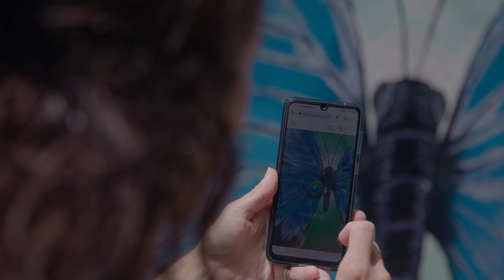Move To More Mackay Linda Lorenzo Academic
It’s no secret jobs in academia are hard to come by. Linda knows this well.

“I completed my PhD in the arts a few years ago in Sydney,” Linda tells us. “There weren’t many options for lecturers and researchers in the major cities.”

But then a role came up - Head of Course for the Bachelor of Theatre at a university at Mackay. Linda jumped at the opportunity, and life became better for it. She works closely with the students in the theatre space, running classes and putting on productions.

”We do a full production each term and bring in a guest director,” Linda says. “The other part of the role is doing research - that I’m really fascinated by - in applied theatre and applied arts.”

Because Linda is based in a regional university, she has been able to secure more grants towards her research.

Like most people working in the arts, Linda is very social and loves to go out. Naturally, she was unsure whether Mackay would be able to compare to the culture of a major city. But she was pleasantly surprised.

“There’s a lot interesting art all around Mackay,” she explains. “There’s great pubs, and they all do a really good steak. I also discovered fabulous niche restaurants.”

So the food and art is great, but what about the people?

“I found here people are much friendlier than in the city,” she says. “Everyone smiles, everyone says hello, and even at the supermarket, the cashier will have a chat.”

In between her academic work, and spending time in town, Linda enjoys relaxing in her Queenslander home by the pool – a property that would have been a luxury in Sydney. On the weekend, she takes her Border Collie out for a drive to the surrounding areas.

“You can be at the rainforest in 45 minutes, or go up the road and be in a national park,” she explains. “You can be on the beach and feed the wallabies at sunrise. It’s remarkable.”

Linda’s move has created so many “mores” in her day-to-day, such as more space, more creative freedom in her job, and more time to relax.

Has Linda’s story inspired you to consider a better life in regional Australia? You can search for towns, jobs, schools and other resources on the Move To More website.

Find your more today!